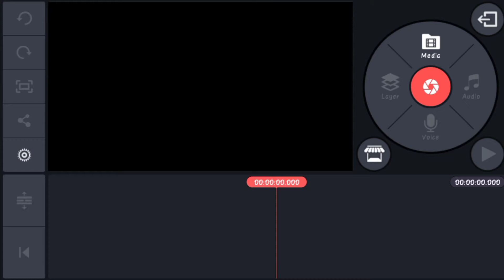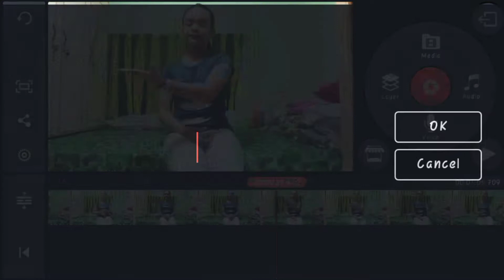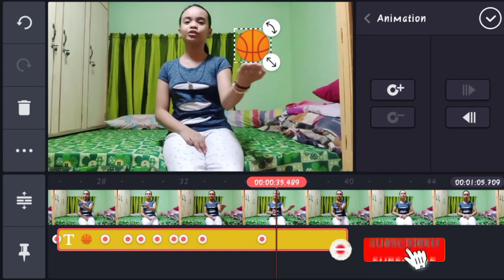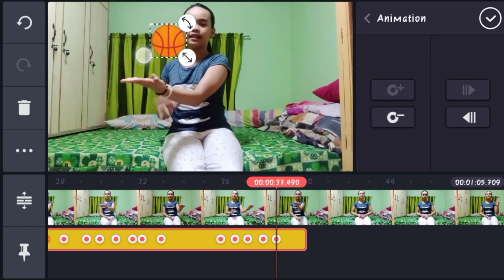[VIDEO #28] HOW TO MOVE OBJECTS ON KINEMASTER | Sammy Girllly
VIDEO TITLE: HOW TO MOVE OBJECT IN KINEMASTER

✔️ In this video you will learn how to move objects in kinemaster

snjsantos20

s_n_j_s

Samantha Nicole J. Santos

📣 SEE YAHHH ON MY NEXT VIDEO 📣

♥️ LOVE Y'ALL ♥️

BYEEE!!!